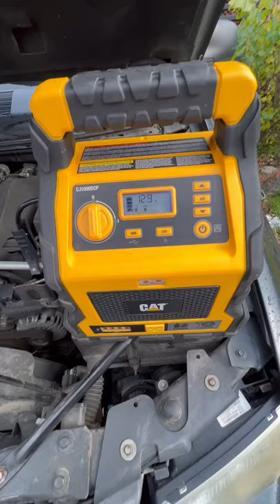Is this CAT Jump Starter any good?